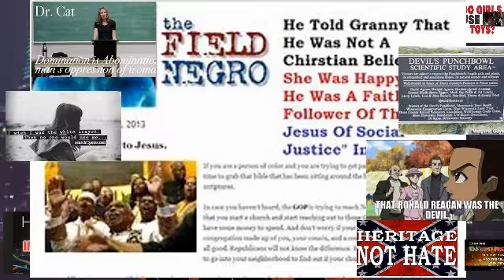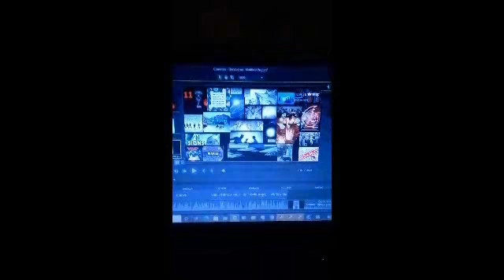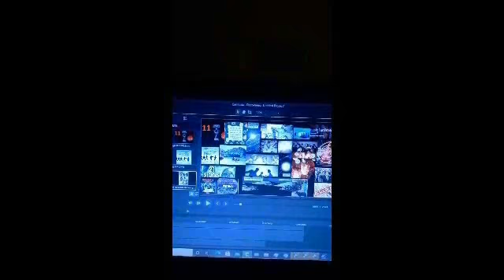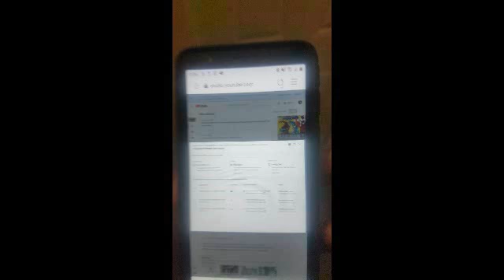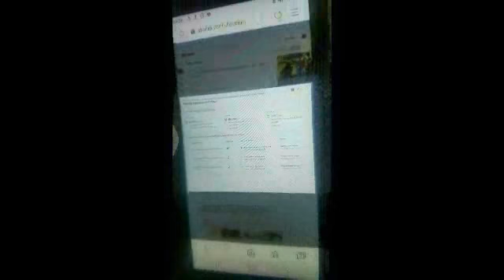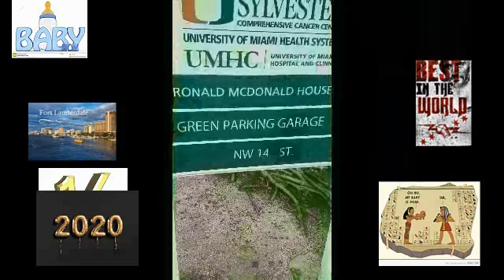USED vs USERS vs USE 9/10 16th dragon bird DAYS INN infant slave trails TRAIN STATIONS the cover upp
EVEN IF I CANT MAKE NO MOE PROJECTS LONG AS I GOT THIS 1 OUT
 LET IT B KNOWN 800 PUS PROJECTS
2014/2022
NONE HELPED EVER GAVE NOTHING 80 PLUS SUBSCRIPTIONS
UNTIL THE END OFF AGEESSSSSS THAT THIS ENTIRE
THIS STATE WAS EXTINCT TO ME ALL 50 BS STATES...
ALL FAMIILLYY  OF ALL SORTS  IN HELL
I HAD ABSOLUTELY NO LOVE FOR  NO 1 KID OR BABY OUTSIDE OF DEAD BABIES SACREFICED

as america ALL WHITE FOlks BLACK an spanish 21 agenda as they kid all 3 infants an played a terrfiying game i want it to be absolutely known
that every soul in america will b in hell
all white peoople all black of all shades an kinds will b in hell all haitians an all spanish
u will 4eeer b slaves an low class nations to china japan n others
these nations are dead to me WORLDWIDE ON ALL LEVELS.. I SPOKE 4 NO nation in america an disliked everything in this state these people here were truly jealous of china n japan they even lied on corona virus  the white folks here are terrfying evil along with black women who are extinct ...
i caew nothing about u people this STATE IS A TRASH CAN  all white folks do  is kill  your a bullshit nation created by yakub anyway  ...
the black man was the biggesr devil  in the world with the help  of huis moms n white folkss
THEY MADE JESUS WAS BLACK YESHUA ye died 4 infants only .everything else in hell; mfs